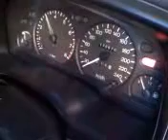ford mondeo misfiring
misfiring